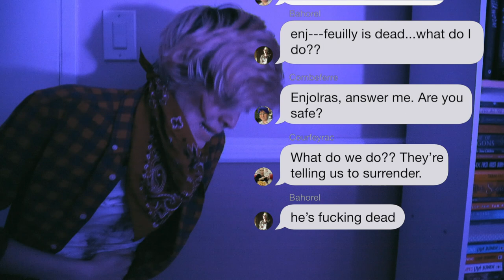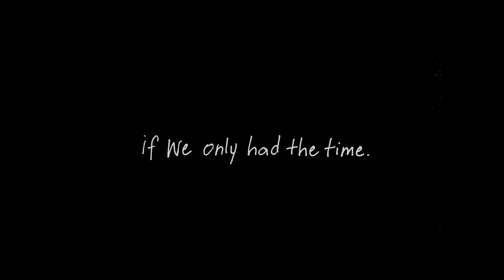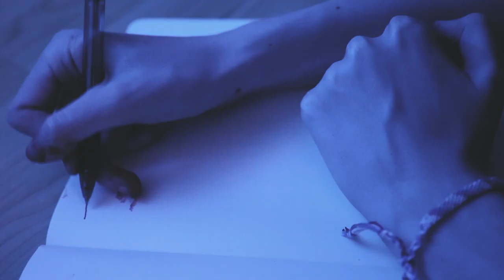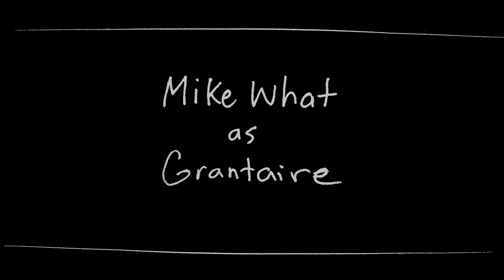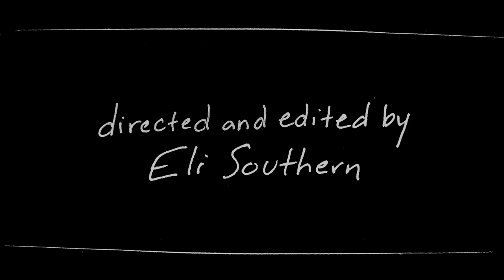If We Only Had The Time: An Enjolras and Grantaire Short Film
PLEASE BE ADVISED: This film contains sounds of gunfire, graphic injury, death, and a mention of suicidal ideation.
After the events of the barricade, a wounded Enjolras grapples with memories and feelings left unspoken.
Hey guys! For those of you who haven't seen this yet, this was my part of a project event on tumblr called The Les Mis Big Bang! I worked with a fanfic writer on this who wrote a canon era fic and then I adapted it into this modern au short film! Enjoy!